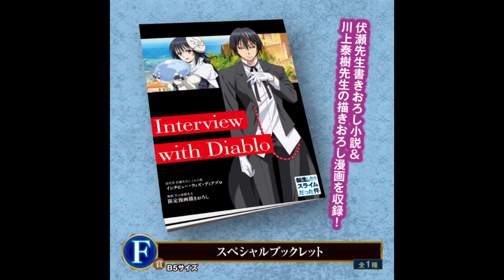『ワンピース』100巻を記念した一番くじが9月4日より発売。麦わらの一味がフィギュアになって集合。描き下ろしグッズも多数登場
BANDAI SPIRITSは、“一番くじ ワンピース vol.100 Anniversary”を、セブンイレブン、イトーヨーカドー、麦わらストアにて、2021年9月4日（土）より発売する。価格は1回700円［税込］。

　今回の『ワンピース』一番くじは、コミック100巻の発売を記念したものとなっている。一番くじの商品には、麦わらの一味が全員登場！ そのほか、描きおろしデザインを使用したグッズなどがラインアップ。

　A～J賞は麦わらの一味それぞれのフィギュア、K賞は麦わらの一味をラフスケッチ風のタッチで描き下ろしたアニバーサリー マグカップ、L賞は笑顔を見せるキャラクターたちを描き下ろした記念プレート、M賞は麦わらの一味それぞれのイメージカラーを各キャラクターの背景に配色したロングタオル、N賞は1～50巻までの印象的なシーンをピックアップしたクリアファイルとなっている。

麦わらの一味がフィギュアになって集合！
描きおろしグッズも多数登場の豪華版！

「一番くじ ワンピース vol.100 Anniversary」が9月4日(土)より順次発売！

ONE PIECE.com(ワンピース)

麦わらの一味がフィギュアになって集合！描きおろしグッズも多数登場の豪華版！「一番くじ ワンピース vol.100 Anniversary」が9月4日(土)より順次発売！ONEPIECE

午前4:00 · 2021年9月3日

1,793

このツイートを共有